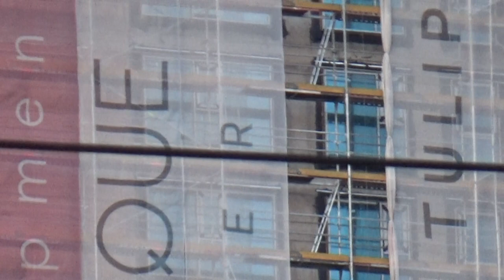Unique Tower #31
Zostaw suba!!!

Inwestycja w Warszawie
Inwestycja
Budowa
Construction